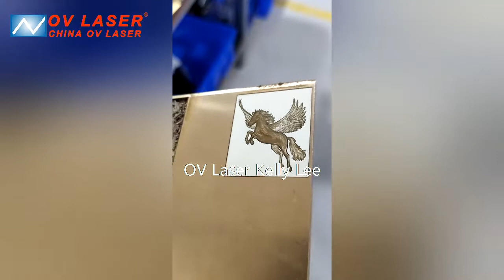2.5D Deep Relief Engraving Fiber Laser Marking Machine (60W JPT Mopa)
Laser Type: 2D Laser, 2.5D Laser, 3D Laser
Laser marker power: 20w 30w 50w 60w 80w 100w.
Working area: 70*70mm, 110*110mm, 175*175mm, 200*200mm, 300*300mm.
Laser marking machine Models: Desktop type, Table type, Enclosed type.